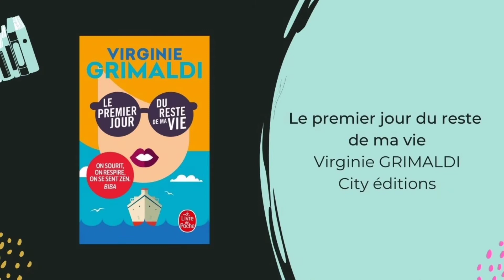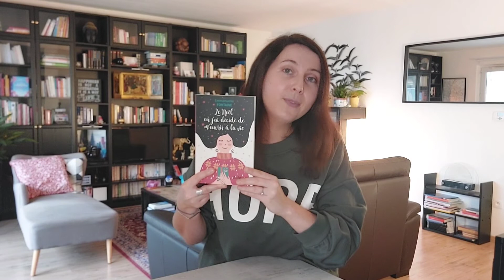Rem'aides littéraires - Episode 8 : L'ikigaï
Rem’aides littéraires - épisode 8 : L’IKIGAI

Rem’aides à lire

Soleil intérieur – Petite philosophie de Frédéric SODIANT aux éditions Colin Maillard

Arte de Kei OHKUBO aux éditions Komikku

Le prince et la couturière de Jen WANG aux éditions Akileos

Karma Maudit de David SAFIER aux éditions Presses de la cité

Le premier jour du reste de ma vie de Virginie GRIMALDI aux éditions City

Le noël où j’ai décidé de m’ouvrir à la vie de Emmanuelle FONTAINE aux éditions Jouvence Roman

Rem’aide à écouter

Réussir sa vie de Ralph Waldo Emerson

Rem’aide à créer

Prenez une feuille et notez « J’ai réussi ma vie si… »
Puis, une fois le 1er jet sur la feuille, tirez les ficelles pour aller à l’essentiel, au cœur de ce qui vous anime.
Par exemple, si vous avez noté, « j’ai réussi ma vie si je voyage » demandez vous ce que vous recherchez à travers le voyage : vous échapper de votre quotidien ? découvrir une autre culture ? vous rapprocher de la nature ? apprendre une nouvelle langue ?

Cet exercice est inspiré du texte de Ralph Waldo Emerson que je vous ai lu pour le rem’aide à écouter et du livre « Trouver son IKIGAI – Vivre de ce qui nous passionne » de Christie VANBREMERERSCH.

Je reste bien évidement à votre disposition si vous souhaitez échanger avec moi en MP sur instagram.

Longue vie à la bibliothérapie… qui m’anime et fait clairement partie de mon IKIGAI !